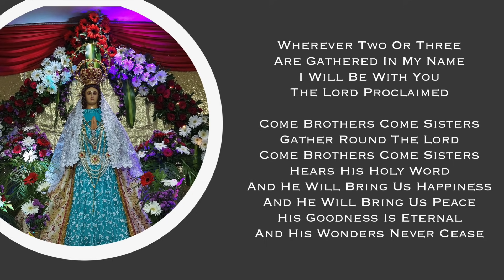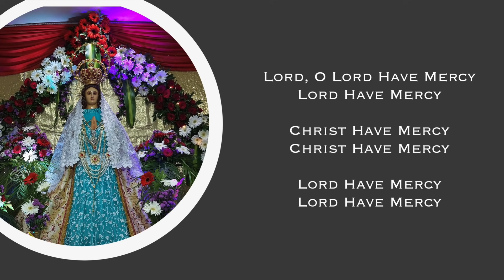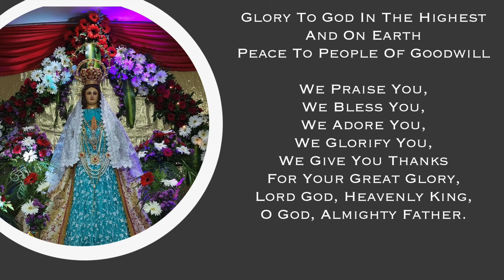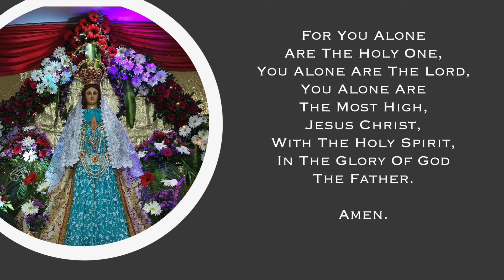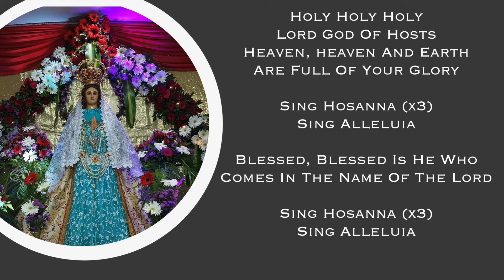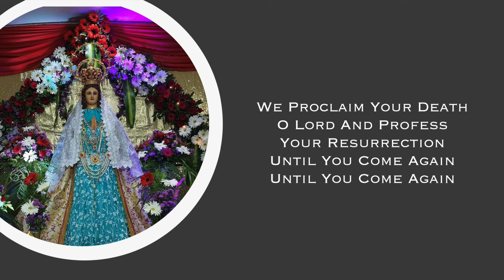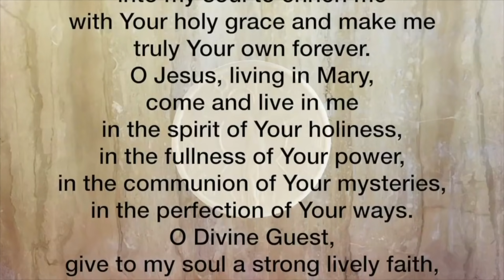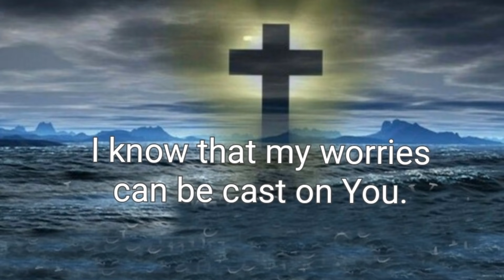Holy Eucharist - 27th Sunday In Ordinary Time | 3rd October 2021 | 9 AM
Holy Eucharist celebrated at Our Lady of Mercy Church, Pokhran.